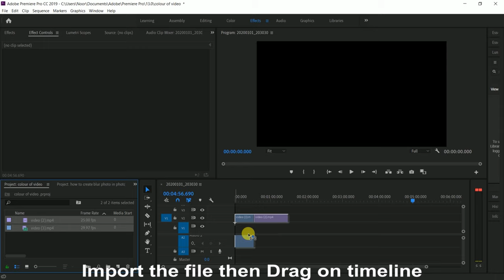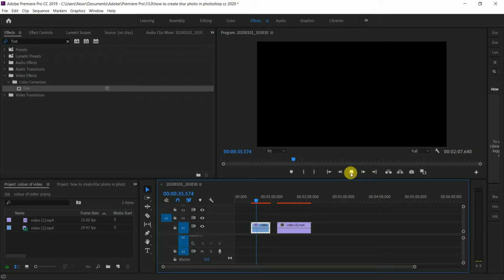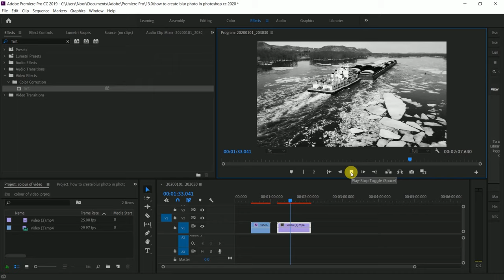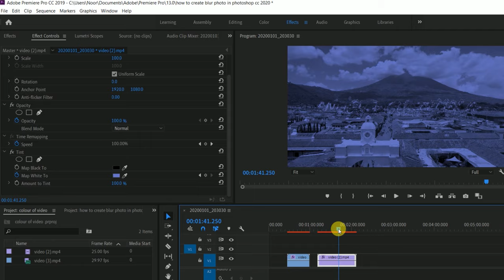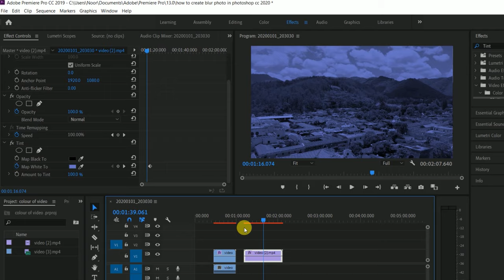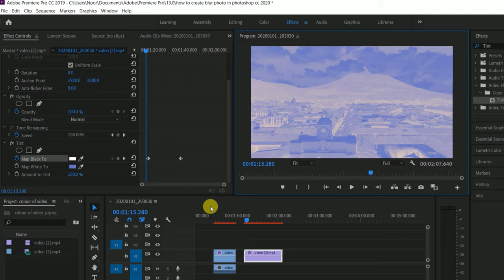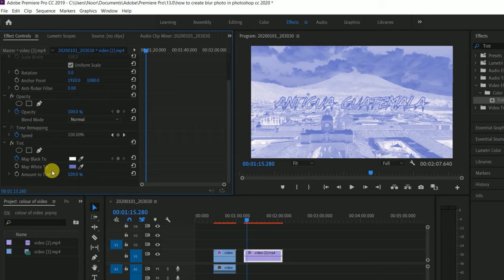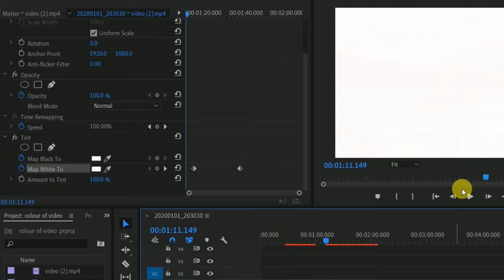How To Change Color on Video in Premiere Pro cc 2024 | Black and White Video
How To Change Color Effect on Video in Premiere Pro cc 2019| Black and White Video
How to change video color easy to change all color in premiere pro,

This Premiere pro  tutorials covers how to create how to use multi color effect on any video …...

We will be using a free stock photo / video from pixels.com so, you follow along to create your own.

howtoaddcoloreffectin premierepro